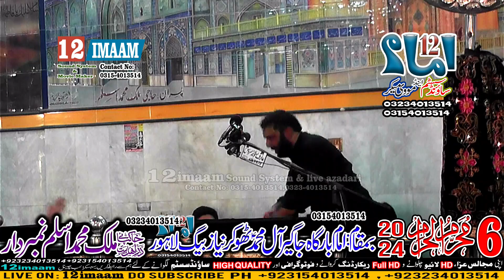Zakir Najam Ul Hassan Notak | New Majlis | 7 Muharram | Shahadat Mola Qasim a.s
Zakir Najam Ul Hassan Notak
New Majlis
7 Muharram
Shahadat Mola Qasim a.s
All © copyrights Reserved 12imaam